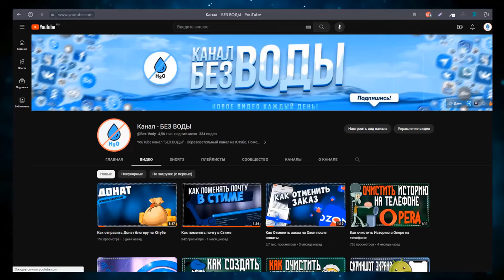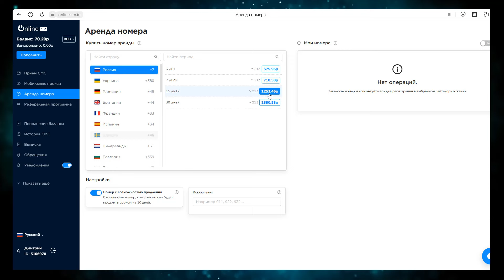Как купить Постоянный Виртуальный Номер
Всем привет друзья! В данном видео ВЫ узнаете Где купить Постоянный Виртуальный Номер